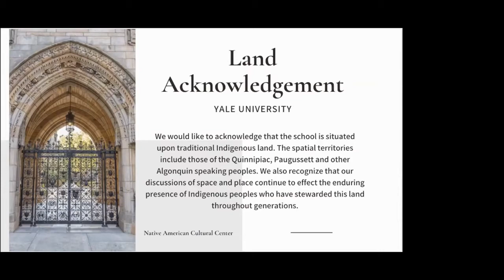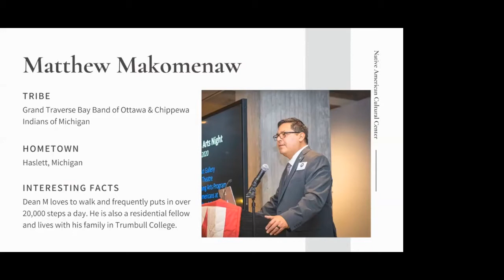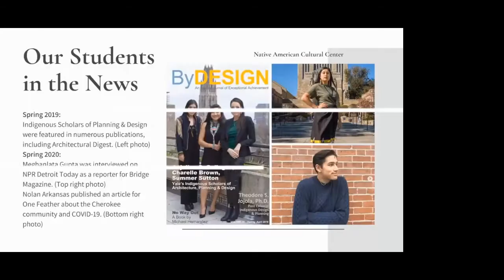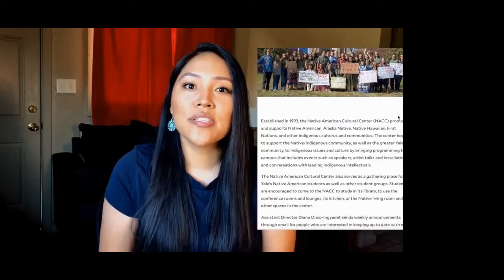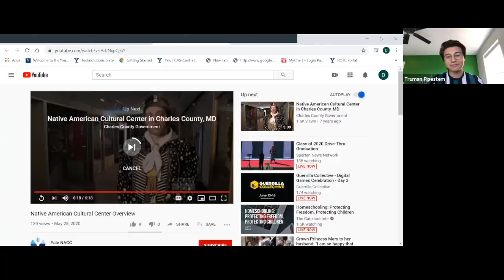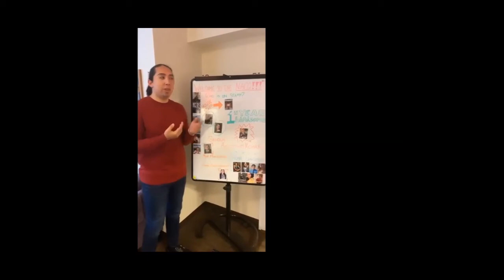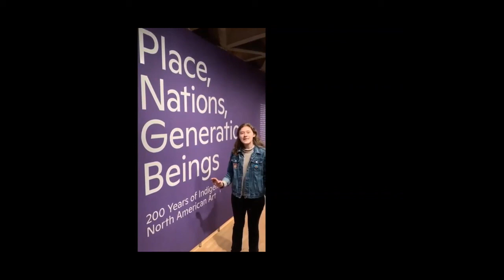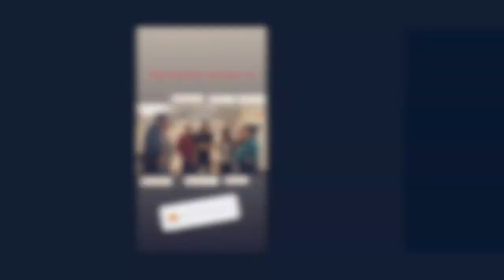COLLEGE HORIZONS 2020 - Yale Native American Cultural Center & College Horizons Alum Panel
In this video, Yale University Admissions team, Debra Johns and Alfie Daniels interview
- NACC Director, Matthew Makomenaw (Grand Traverse Bay Band of Ottawa and Chippewa Indians)
- Assistant Director, Diana Onco-Ingyadet (Navajo, Kiowa, Comanche)
Rising second-year students:
- Hema Patel (Turtle Mountain Ojibwe)
- Truman Pipestem (Eastern Band Cherokee, Osage, Otoe Missouria).

Hema Patel (CH 2018) & Truman Pipestem (CH 2017) are recent College Horizon's alums, as well as, Diana Onco-Ingyadet who was a 2005 College Horizon alum.
** College Horizons has a YouTube Channel, check it out!***

In this video the panelist discuss the following:
- What is the Yale NACC Community like?
- How to Choose a College? What is important to you?
- What Makes the Yale Indigenous Community Different?
- What is Some Advice you Would Give to Other Native/Indigenous Students Going Into College?